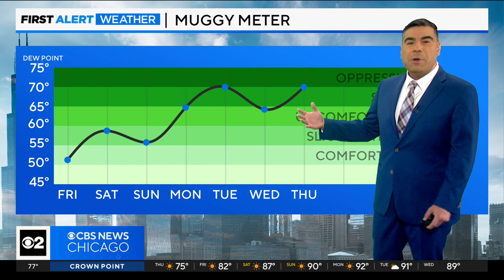Chicago First Alert Weather: Climbing temperatures into holiday weekend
CBS 2 Chief Meteorologist Albert Ramon has the 5 p.m. weather forecast for Aug. 31, 2023.